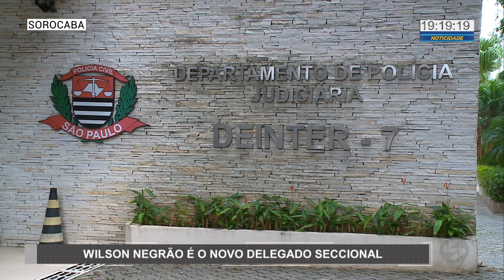Wilson Negrão é o novo delegado seccional - TV SOROCABA/SBT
Wilson Negrão é o novo delegado seccional.

A delegacia seccional de Sorocaba tá sob um novo comando. O delegado Marcelo Carriel se aposentou, quem assume agora é o delegado Wilson Negrão. Ele pretende deixar a polícia mais humanizada.

Wilson
Novo
Delegado
Seccional
Sorocaba
Polícia